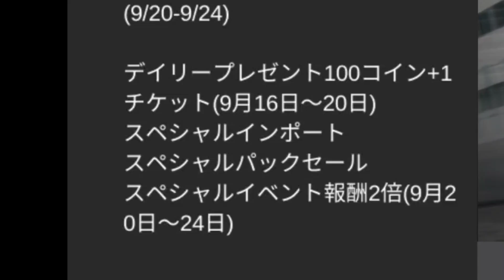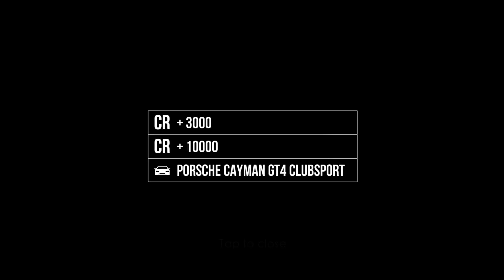【アソルトレーシング】極シルビアかアドバンスープラが欲しい！！！！！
Assoluto Racing
アソルトレーシング